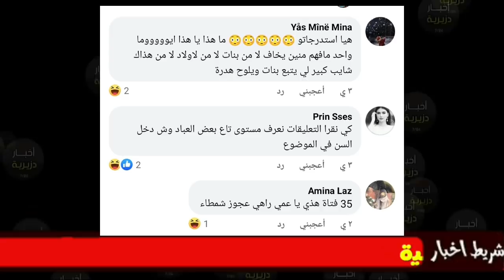لن تصدق ما فعلته فتاة لشاب بعد ان قامت باصطياده في القيسبوك في ولاية باتنة... دارتلو فيديو هداتو بيه